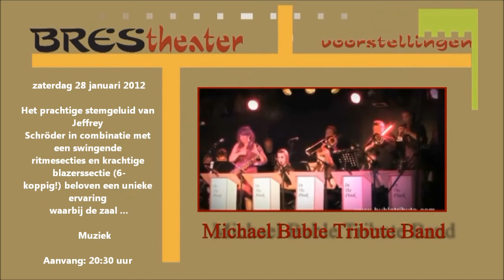Brestheater Brielle 28 januari 2012 Michael Buble Tribute Band